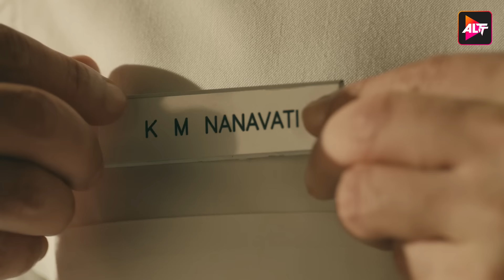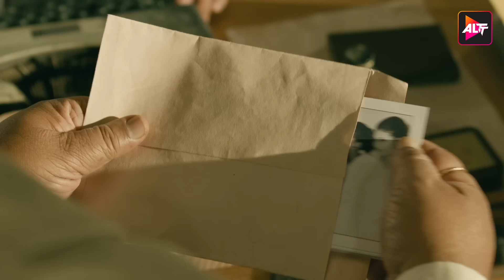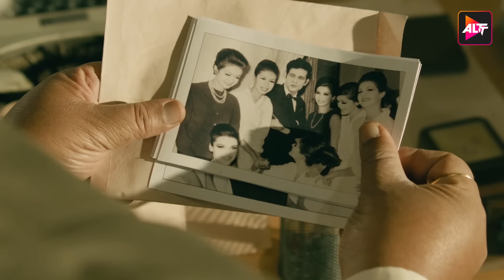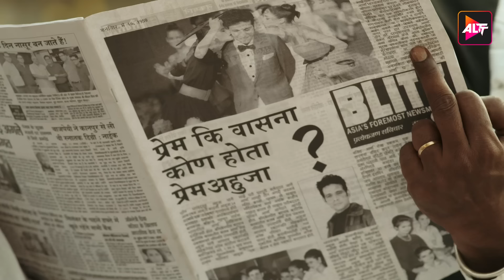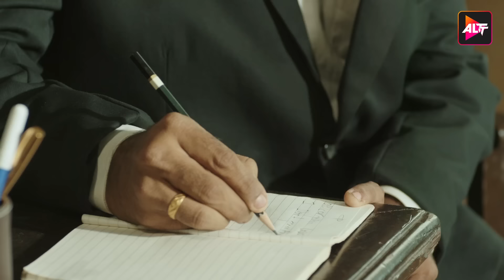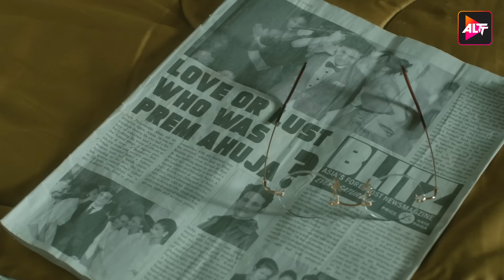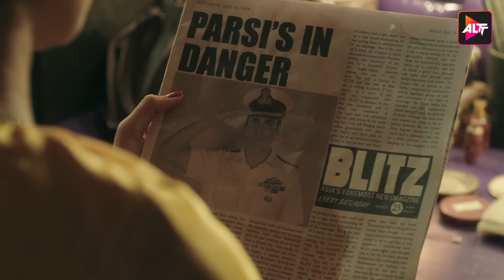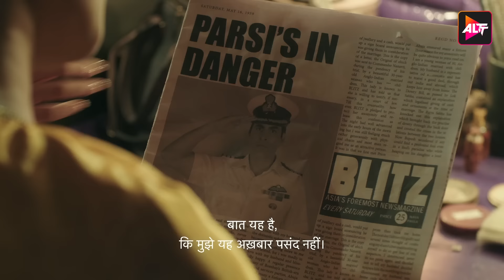Maha Episode 2 - The Verdict - State vs Nanavati (Three Shots That Shook The Nation ) Watch Now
Naval officer Kawas Nanavati commits a gruesome murder with his service revolver in broad daylight. For the Indian Navy, Nanavati is a hero. The prosecution and the defendant are set to fight this seemingly open and shut case that makes headlines and scandalizes the entire nation.
Cast: Elli Avrram, Pooja Gor, Kubbra Sait, Angad Bedi, Makarand Deshpande, Sumeet Vyas, Swanand Kirkire

12 Months Subscription Pack